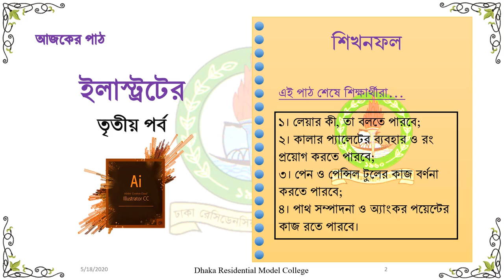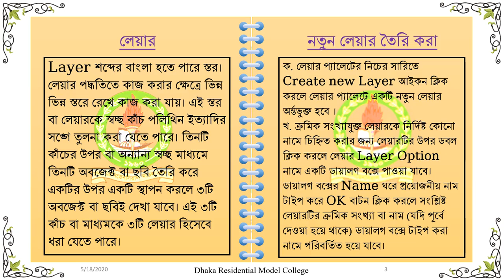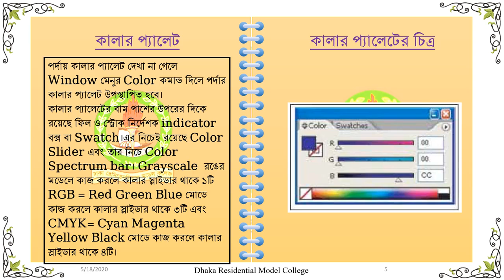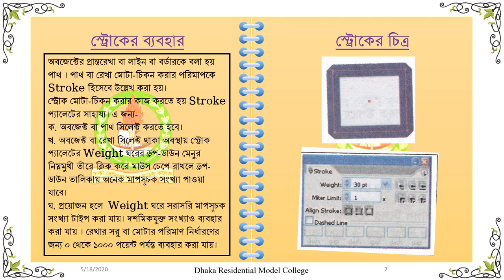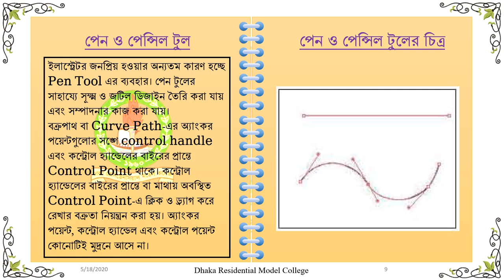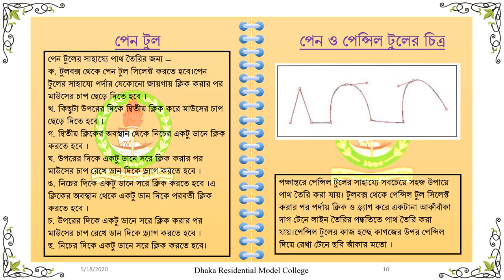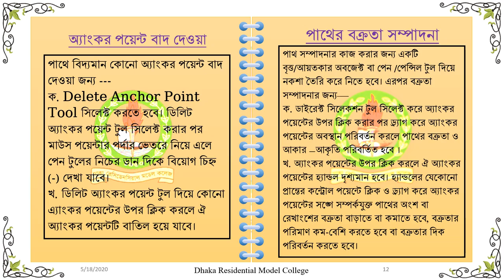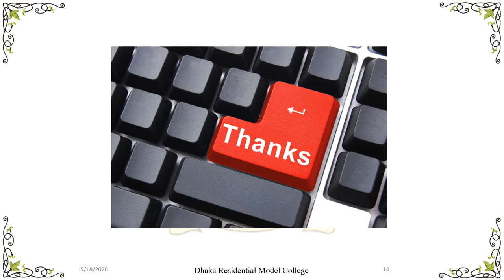দশম শ্রেণি_ আইসিটি- ৫ম অধ্যায়- ইলাস্ট্রেটর (৩ পর্ব) __ Class 10_ ICT - Illustrator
দশম শ্রেণি_ আইসিটি- ৫ম অধ্যায়- ইলাস্ট্রেটর (৩ পর্ব) __ Class 10_ ICT - Illustrator, by Sayed Mahbub Hasan Amiri